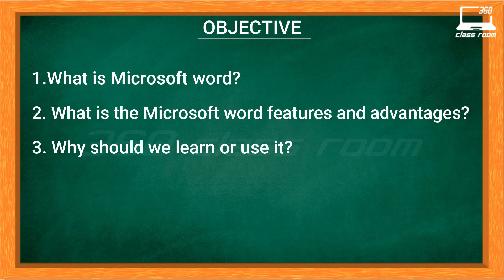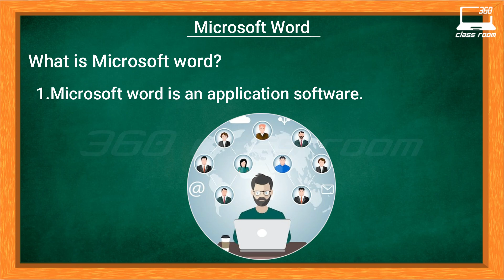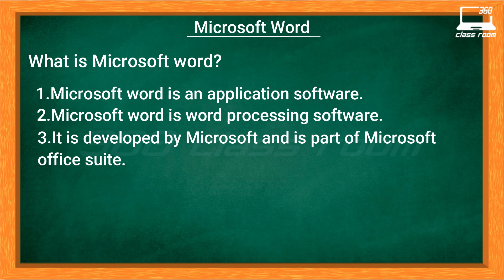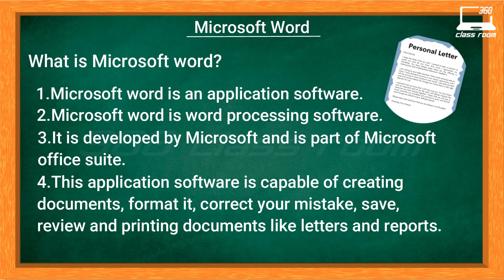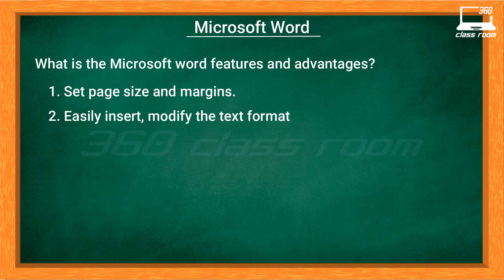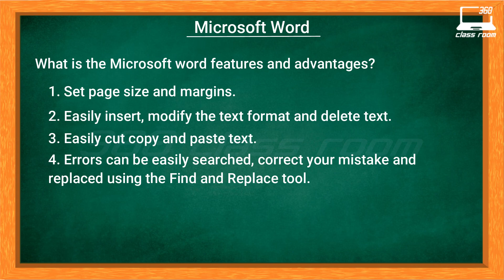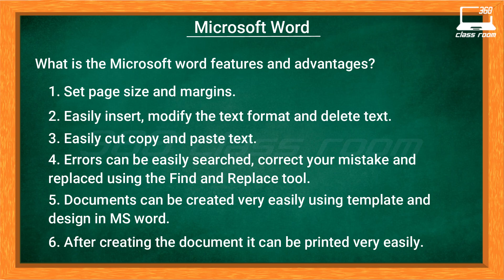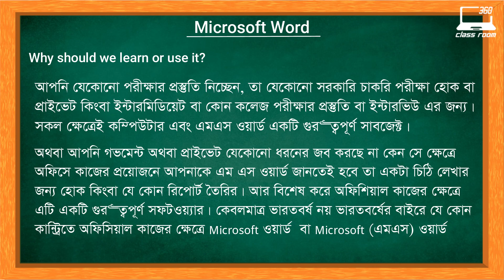Ms word introduction tutorial in Bengali | Ms Word Basic | Ms Word Full Course in Bengali | Class-1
Hello friends,
About this video:
Ms. Word full course tutorial video series Class-1. In this video we will know about the introduction of Microsoft Word. What is Microsoft Word? Features and Advantages. Explain very simply with examples in Bengali.
Class-1
1. What is Microsoft Word?
2.Features
3.Advantages
4.Why should we learn or used it?
About this channel:
Our some other videos link:
360 CLASS ROOM INTRO VIDEO